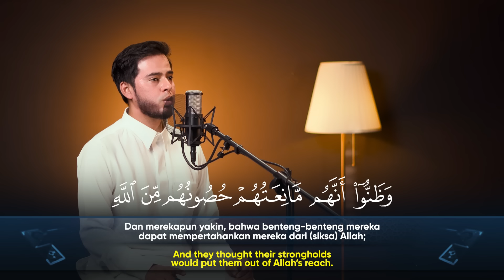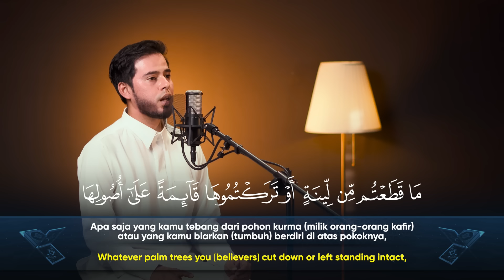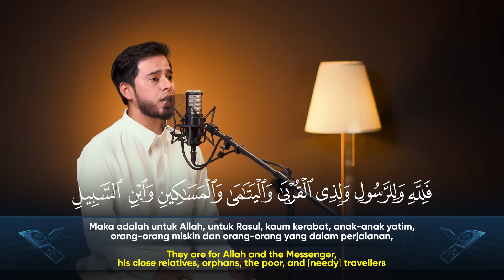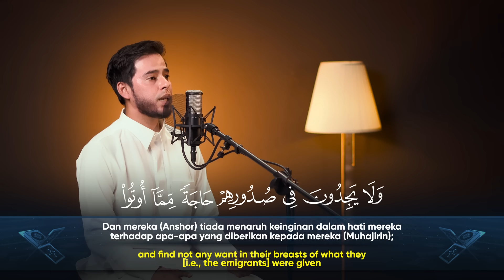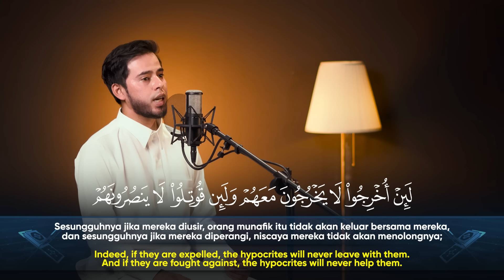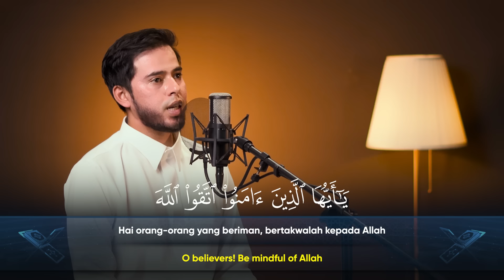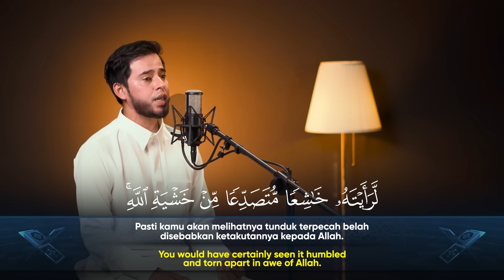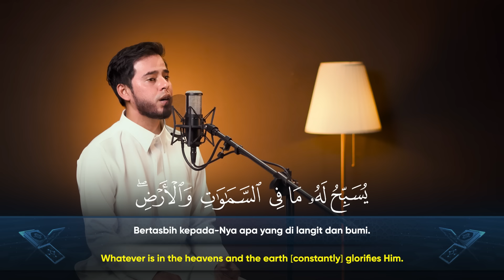SALIM BAHANAN || AL HASYR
💡 Video terbaru dari Salim Bahanan 💡

Yuk Simak bacaan Surat Al Hasyr dari Salim Bahanan.
Terima kasih yah teman-teman, semoga bermanfaat..